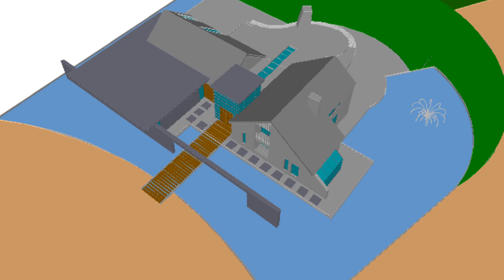uitbreiding villa stiens.wmv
welkom in de wereld van bert baron vormgevers.

meer dan 15 jaar werkt het team van specialisten met elan en passie aan "onze" en dus uw projecten.
 vakbeheersing en verrassende vormgeving resulteren in een creatief functioneel ontwerp.
 dat daarbij het budget, het ontwerp, de bouwtekeningen, de bouwregelgeving en het samenspel tussen alle betrokken partijen nauwkeurig wordt bewaakt is vanzelfsprekend.
 het bouwkundig-exterieur is onlosmakelijk verbonden met het interieur of het nu gaat om wonen, werken, leren, zorgen of ontspannen.

het goed functioneren van de gebruiker wordt bepaald door de kwaliteit van het ontwerp. heldere lijnen, een goede logistiek, duurzaamheid en een prettige omgeving zijn belangrijke kenmerken van een goed ontwerp
 bert baron vormgevers symboliseert de belangrijke relatie tussen interieur en bouwkundig-exterieur: "met bert baron vormgevers bent u buitengewoon binnen".
bert baron vormgevers combineert feilloos het uiterlijke met het praktische, daarbij treed bert baron vormgevers niet zelden buiten de gevestigde kaders, innovatief en creatief maar ook nuchter en helder; "niet dromen. maar durven denken en gewoon doen"
 door soepel samenspel tussen opdrachtgever en bert baron vormgevers wordt stap voor stap "iets moois" gemaakt.

adviseren, initiëren, ontwerpen, tekenen, rekenen, realiseren en meer, helder en praktisch, innovatief en creatief.

"met bert baron vormgevers bent u buitengewoon binnen"